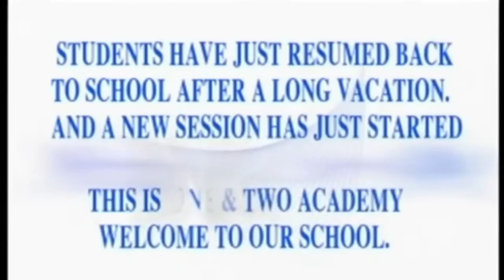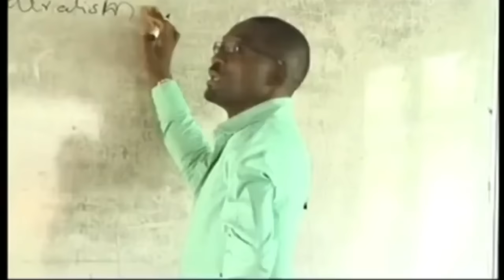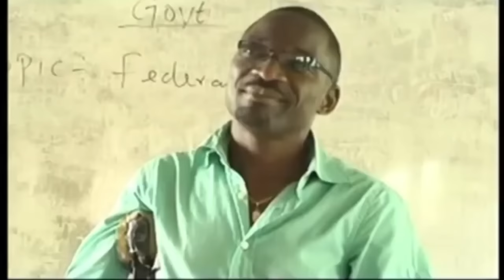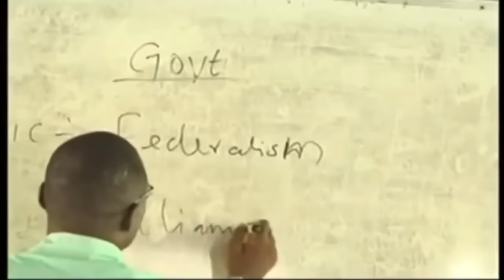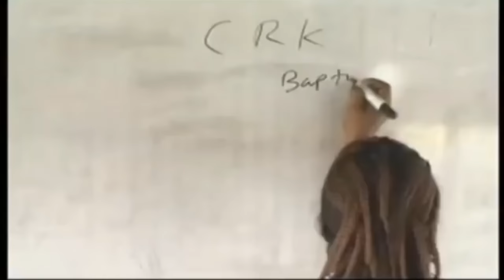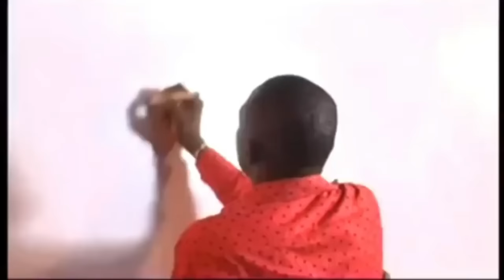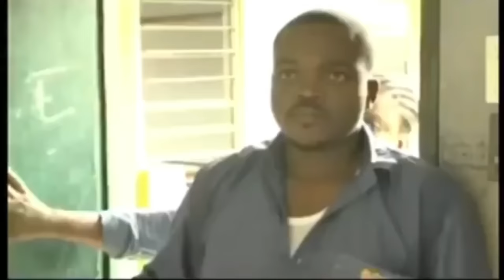WATCH THIS MOVIE BEFORE SENDING YOUR KIDS TO BOARDING SCHOOL - A Nigerian Movies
This Nigerian movie tells the story of ordinarily a secondary school student should be of age below 18 years and not exposed to the life of an adult. However, this movie showcase the level of indecency among some secondary school girls. Did they reap the nemesis of their action in a great deal.

A Nollywood movie starring Eucheria Anunobi,Callistar Okorokwo,Naomi Ihemelu

Title : SS3 STUDENTS